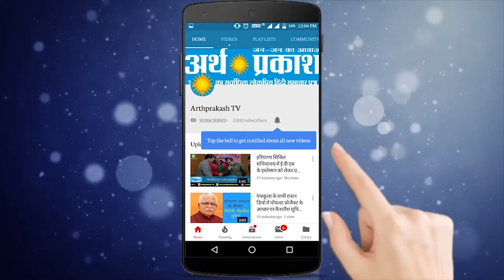जानिये कुरुक्षेत्र को लेकर क्या है सांसद नायब सैनी का रोजगार प्लान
कुरुक्षेत्र के सांसद नायब सैनी ने इनेलो सुप्रीमो ओमप्रकाश चौटाला के मुख्यमंत्री पर बयान की आलोचना की है। उन्होंने कहा कि ओमप्रकाश चौटाला के परिवार ने ही उनका साथ नही दिया है इसलिए इस तरह के बयान दिए है। और आगे बेरोजगारी और विकास पर सैनी बोले प्रधानमंत्री मोदी द्वारा रोजगार और विकास को लेकर एक कमेटी का गठन किया गया है और कुरुक्षेत्र में पर्यटन को बढ़ावा देकर युवाओं के लिए रोजगार के अवसर निकाले जायेंगे